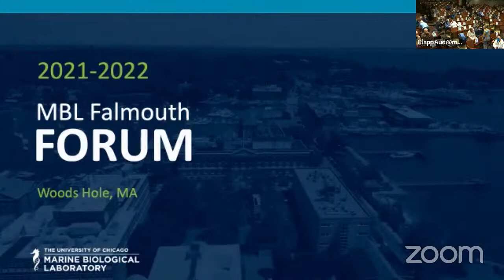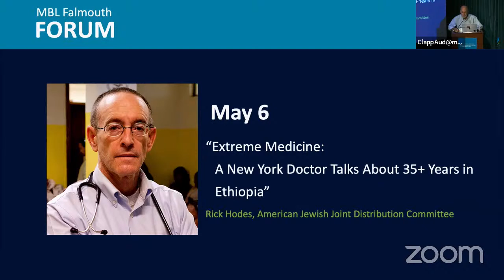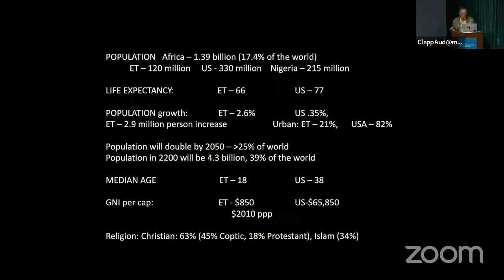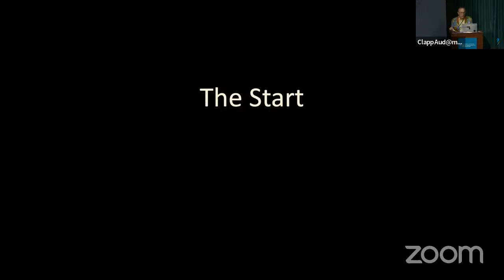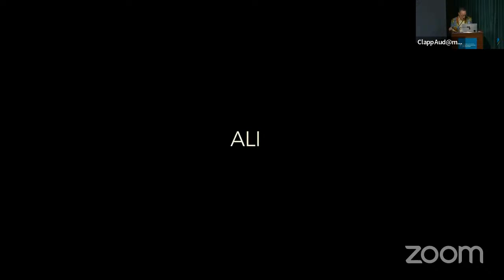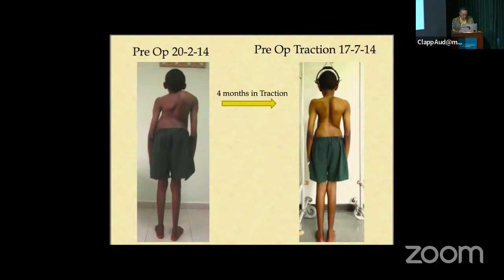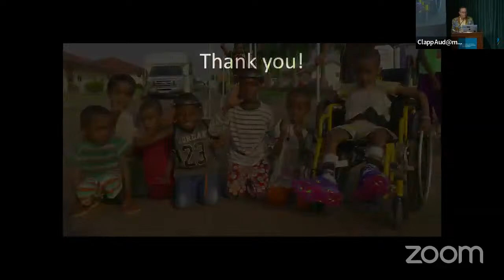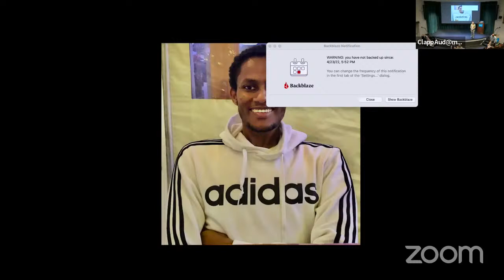Falmouth Forum with Rick Hodes, Medical Director, Ethiopia Spine and Heart Project JDC